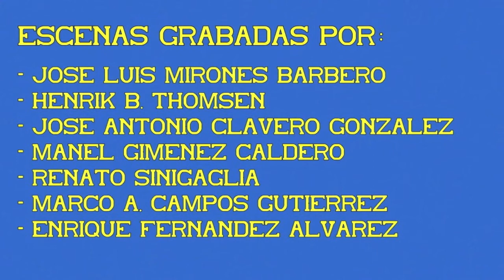Niebla en las instalaciones ferroviarias. 04ª Parte.